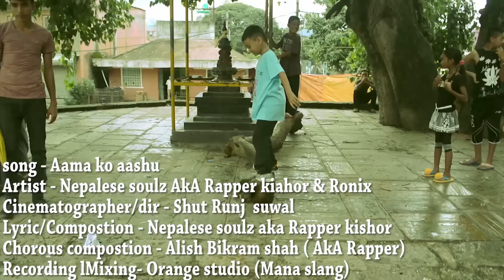Aama Ko Aashu | Official Music Video 2015 | Nepalese soulz aka Rapper Kishor & Ronix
My Second Official Music video aama ko ashu
This Music video Making edit Recording all thing Frm MY studio Orange & Dakshinkali craetion

Song - Aama Ko Aashu
Artist - Nepalese soulz aka Rapper Kishor & Ronix
Album - Dakshinkali maa
Chorus composition - Alish Bikram Shah (aka Nepking)
Lyric/Compostion - Nepalese soulz aka Rapper kishor
Recording/mixing -Orange Studio ( Mana Shrestha aka slang)
cinematographer/dir - Shut Runj Suwal
model - Joshna Maharjan & Krish Deula

Special Thanks - Shut Runj Suwal
                 mc nepstar & Bibas Yogi

Special Thanks to making our band logo - Tiffany nachelle edward

Lyrics

                   AMMA KO AASHU
VARSE

AAMAKO AASHU PUCHANA SADAIVARI PAAU
BIR GOKHALI KO CHORO HU MA NEPALI MERO NAAU

NEPAL AAMA KO LAGI EUTA YO GEET GAAU
SAADAI DESHKO RACHHA GAARNA HAMI KASAM KHAU
BHAHERIBATA AABA HIMI AAFNO DESH BAACHHAU

AAFNO DESHKO RACHHA GAARNA HAAT AAGI BAADAU
HAATYA HIMSA AATYACHAR BIRUDAKO YO AAVIYAN
AAMAKO AASHU PUCHI DINA PANI SAKCHAU JAYAN
ISHORKO RUP AAMA TIMI CHHAU MAHAN

MERO NIMTI MAARCHAU TIMI AAFNO JAYAN DINCHAU
SAMMAN GAARNA SIKA MAILA TIMILAI PAAI SAATMA
NIDAUNA MAAN LAAGCHA AAMA TIMRO NAI KAKHAMA
TIMI NAI MERI PAARO AAMA HAZARO LAKHAMA
SAADAI NAI TIMI RAKHI RAKHA MALAI TIMRO NAI SAATMA

CHOROS

GARDAI CHU LAADAI MA AMA TIMRO AASHU PUCHANA
BADAI CHU AAGI AAMA BACHHAUNA AAFNO DESH

AMAA MA MAANDINA HAAR PAARAI KO AAGADI
PAARDINA PACHADI BADCHU AAGAI AMA TIMRO
AAKHAKO AASHU PUCHHANA ANI PURA GARNA AAFNO GANTABYA

VARSE

HIRDAI CHHU MA AAJA EKALAI AAGI BARDAICHU
SANGARSAKO BAATOMA AAFNO PAILA AAGI SARDAICHU

AMA MA TIMRO MAANKO PIDALAI VULAI DINCHU
MA GARCHU LAADAI MERO AAMAKO LAGI

MA PARCHHU KHUSHI MERI AAMALAI  SAADAIVARI NAI GARCHU SAAWA TIMRO JUNIVARI NAI
AAKHAMA BAGIRAHAKO AASHU PUGI DINCHU TIMI NAI MERO BAGWON  MA GARCHU PUJA TIMILAI

TIMI NAI MERO GURU SIKAYO TIMILA HAAT MA KALAMA COPY SAMUNA
MA GARCHU DHERAI SANGARSA AMA TIMRO SAPANA LAI AADHURO CHHODINA PURA GARI CHHODCHHU
TYO SAPNA HaRU ANI PURA HUNCHHA MERO GHANTABYAA

CHOROS

BADAI CHU AAGI AAMA BACHHAUNA AAFNO DESHKO LAGI
AMAA MA MAANDINA HAAR PAARAE KO AAGADI

CHOROS